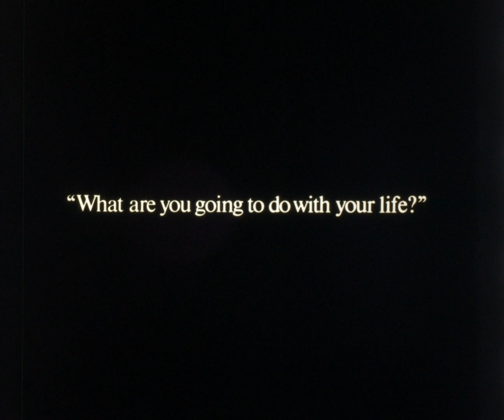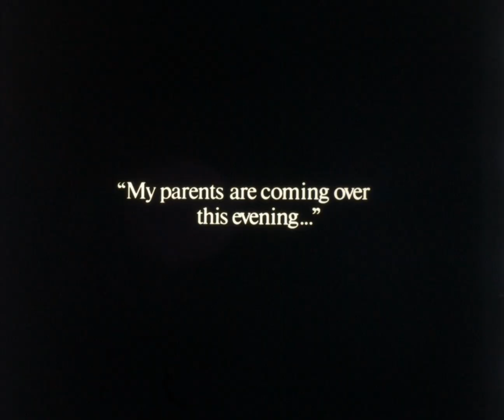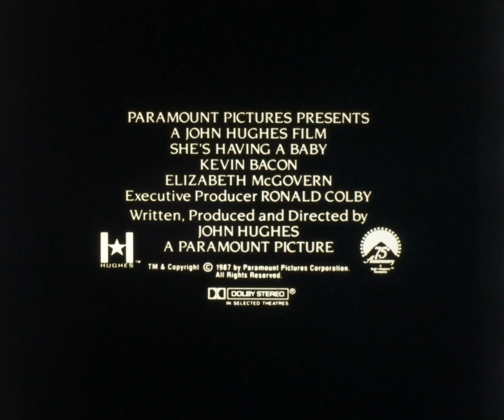She's Having a Baby (1988), 35mm film trailer, flat, open matte scan, 1.2:1 ratio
The Gugusse Roller is a DIY project consisting mainly of 3D Printed parts, a Raspberry Pi, the recent Raspberry Pi HQ Camera and 3 stepper motors.

This is an open matte transfer, which means the picture is flat and can fill the whole area, normally the projectionist is expected to add a cache to hide the top and bottom part of the screen (soft matte) to show in a widescreen aspect. I did not apply such thing and therefore at some points you can see some microphones, mattes and other movie artefacts that you would normally not see in the theater.